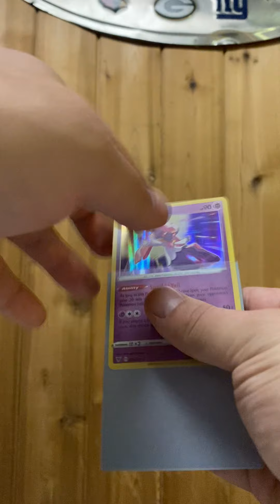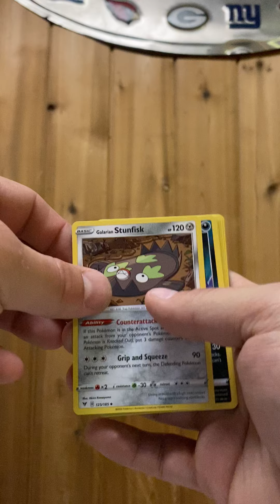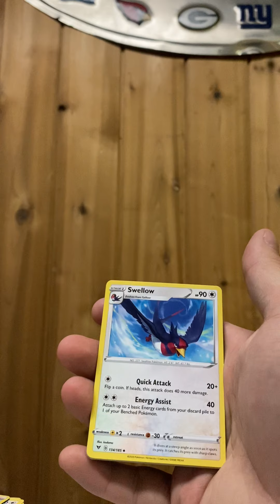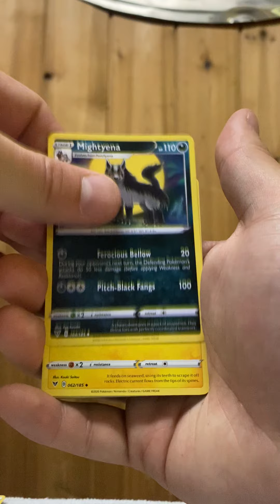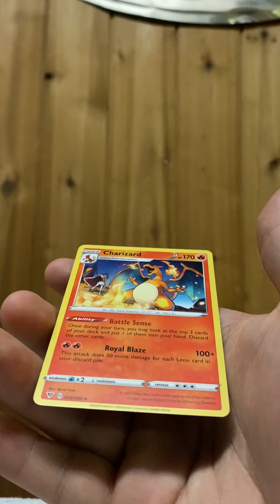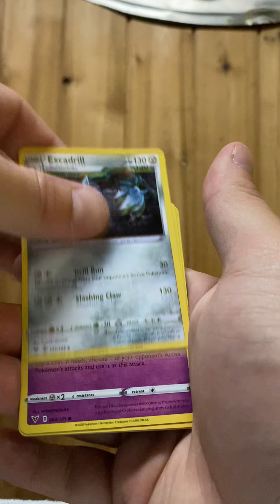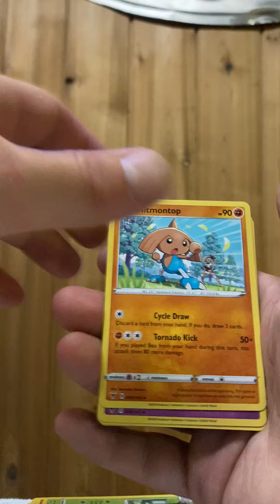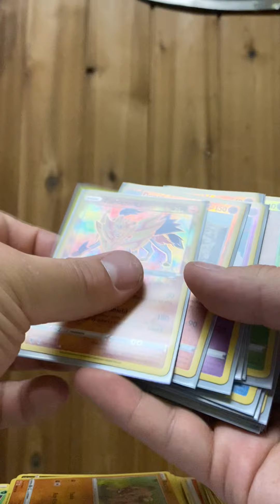Pokémon card break! Opening 37 packs of Vivid Voltage! (Part 2)